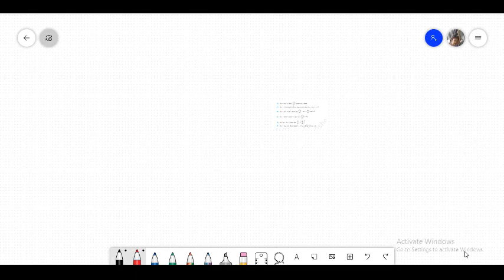12 Maths|| Chapter 5 || L10 || Ex 5.6 & Ex 5.7